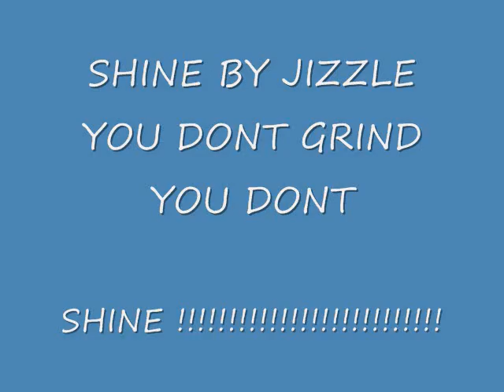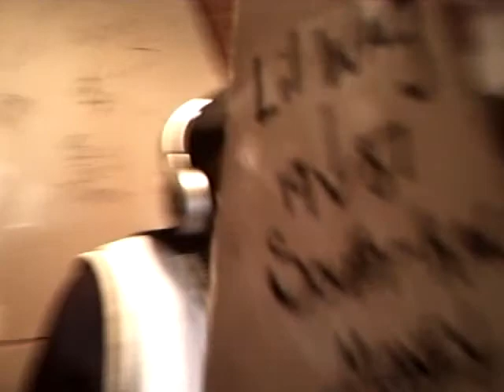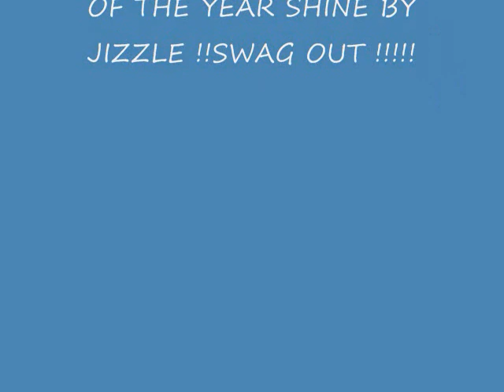JIZZLE SHINE /WOOD MOUNT T.V / VIDEO BY LIL NELL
AT THE STUDIO GOING HAM THIS THE SONG OF THE YEAR !!!